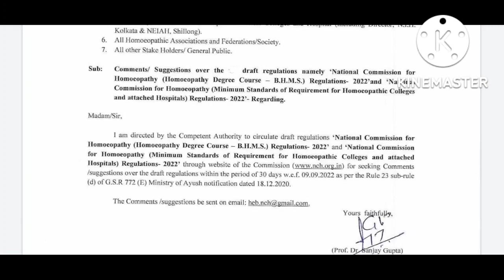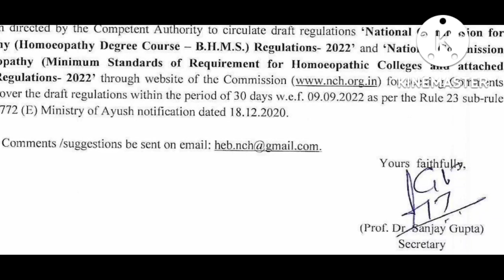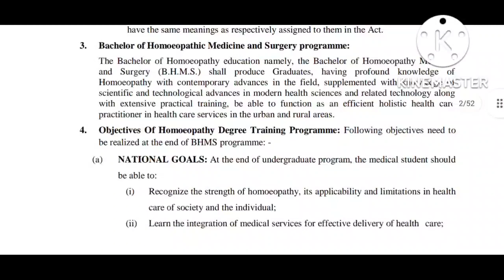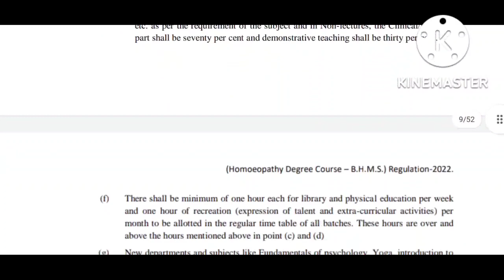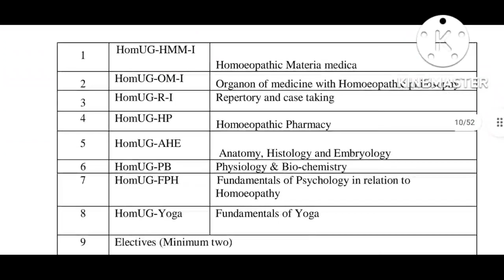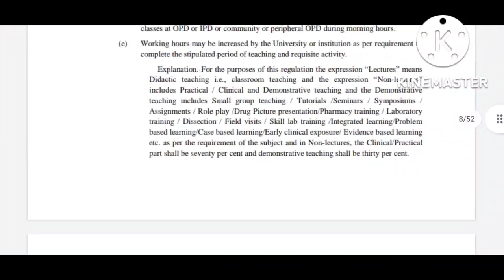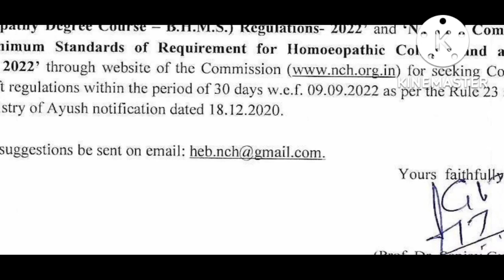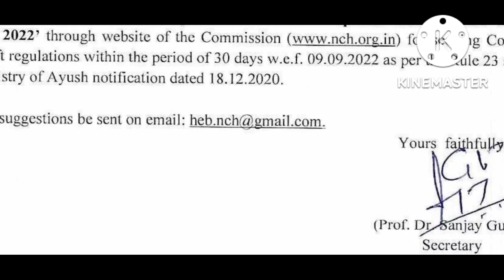होम्योपैथी के BHMS कोर्स में शामिल होगा Modern Pharmacology